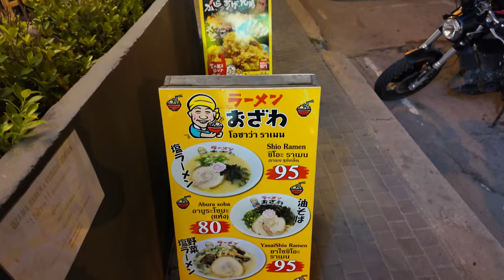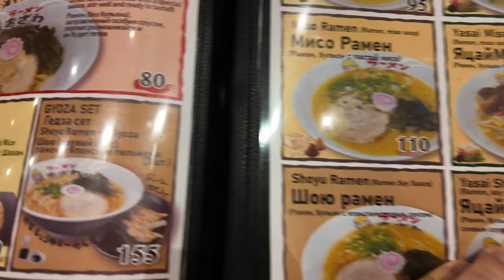Japońska Restauracja w Sercu Tajlandii: "RAMEN OZAWA" 🇹🇭🇯🇵 Dzielnica Jomtien Beach Pattaya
🍜 Dołącz do nas w kulinarną podróż po Pattaya! W tym vlogu odwiedzamy Ramen Ozawa w dzielnicy Jomtien Beach, by skosztować autentycznych japońskich smaków w sercu Tajlandii. Odkryj z nami, jak wygląda prawdziwa kuchnia japońska w Pattaya i poznaj nasze wrażenia! 🇹🇭🇯🇵

Słowa kluczowe:
Ramen Ozawa, Jomtien Beach, Pattaya, kuchnia japońska, restauracje w Pattaya, vlog kulinarny, Tajlandia, smaki Azji, jedzenie japońskie, autentyczny ramen, kulinaria, kuchnia azjatycka, podróż kulinarne, japońskie restauracje w Tajlandii,